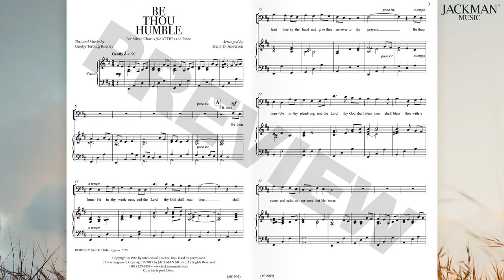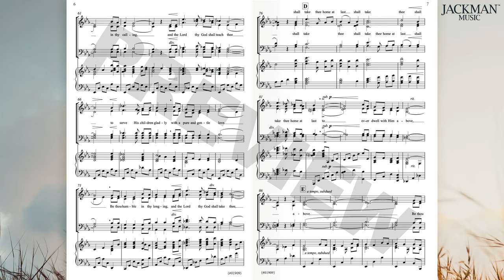Be Thou Humble (SAATTBB) - Arranged by Kelly D. Anderson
A beautiful arrangement for SAATTBB and Piano. This fresh new take on the well-loved hymn will be appropriate in any sacred choral setting.

Composer: Grietje Terburg Rowley
Arranger: Kelly D. Anderson
Difficulty: Medium
Performance time: 3:20

Jackman Music in no way represents the Church of Jesus Christ of Latter-day Saints.